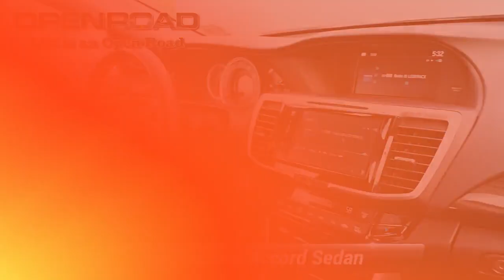Certified 2017 Honda Accord Sedan EX, Edison, NJ 12305P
Honda Certified, CARFAX 1-Owner, Excellent Condition, GREAT MILES 35,906! EX trim. FUEL EFFICIENT 36 MPG Hwy/27 MPG City! Sunroof, iPod/MP3 Input, CD Player, Satellite Radio, Alloy Wheels, Back-Up Camera. READ MORE!KEY FEATURES INCLUDESunroof, Back-Up Camera, Satellite Radio, iPod/MP3 Input, CD Player MP3 Player, Keyless Entry, Remote Trunk Release, Child Safety Locks, Steering Wheel Controls. Honda EX with Lunar Silver Metallic exterior and Black interior features a 4 Cylinder Engine with 185 HP at 6400 RPM*. Non-Smoker vehicle, Balance of Factory Warranty if applicableEXPERTS RAVE"The Accord delivers an excellent ride and nicely balanced handling. Road manners rank as stellar. Unlike some electric power steering systems, Honda's inspires confidence, offering good centering and largely linear weighting." -newCarTestDrive.com. Great Gas Mileage: 36 MPG Hwy.PURCHASE WITH CONFIDENCE182-point inspection by factory-trained technicians on all Honda Certified vehicles, 7yr/100,000 mile Powertrain Warranty as well as, NO Deductible, Extended coverages are available for purchase. Vehicles purchased within the new car warranty period extends the Comprehensive Coverage from, 3yr/36,000 to 4yr/48,000 miles, Up to two complimentary oil changes within the first year of ownership, 24-hour Roadside Assistance included with towing, lock-out assistance, tire change and fuel delivery, Sirius XM 3 month free trial period on eligible factory equipped vehicles. Honda Certified Warranty is transferable if vehicle is sold to a subsequent private owner. Vehicle History Report, 1yr/12,000 miles Comprehensive Coverage (from original service date) with $0 deductibleHorsepower calculations based on trim engine configuration. Fuel economy calculations based on original manufacturer data for trim engine configuration. Please confirm the accuracy of the included equipment by calling us prior to purchase.

[RLVID:15114:ffb2db0bfd233a03:1b96f39302e24135:1]